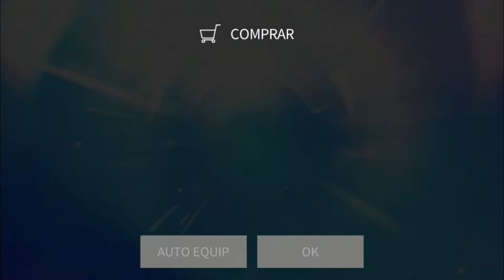SUPERSTAR JYP | JUS2 'Drunk on you' LE THEME 💙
I was saving my diamonds for one limited theme and this one is so pretty 💙